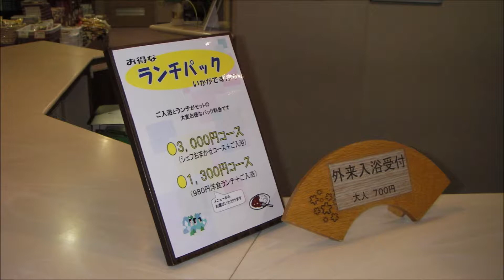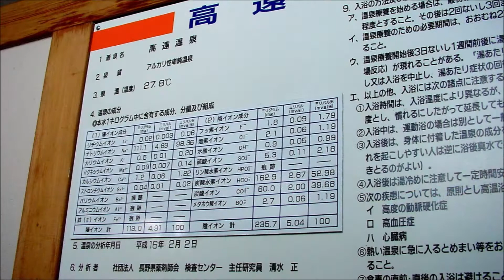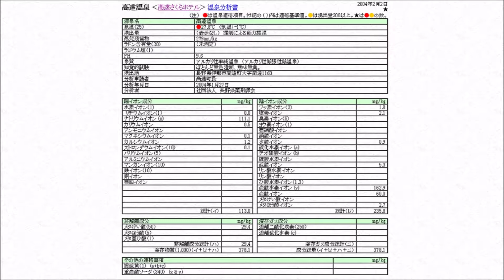日帰り温泉 尾張から 高遠温泉 高遠さくらホテル